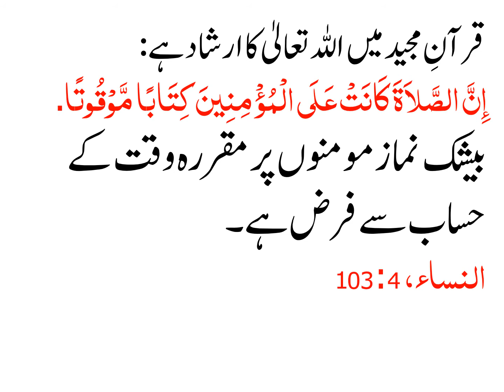KIYA ZUHAR KA WAQAT SHURU HONAY SAY QABAL JUMMA KI AZAN DI JAA SAKTI HAI?